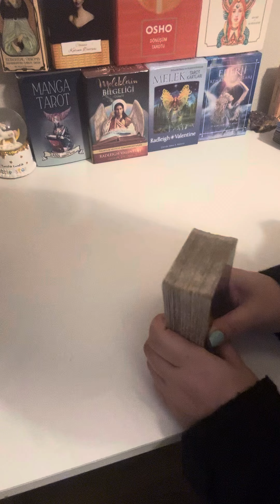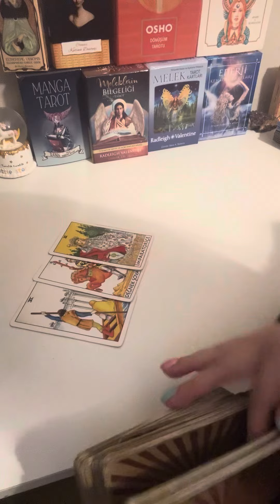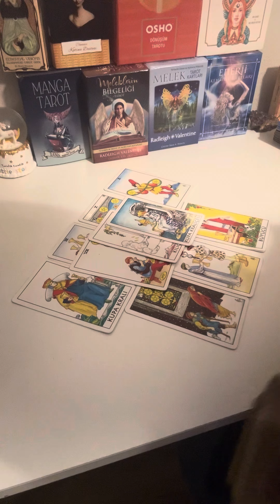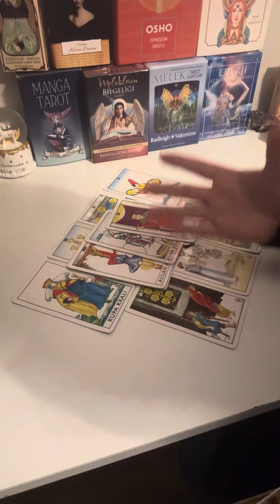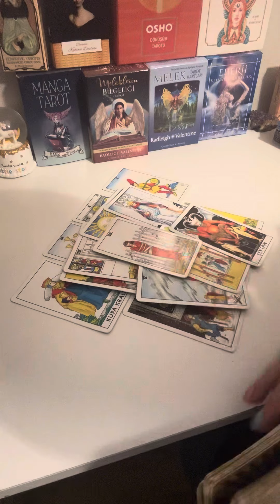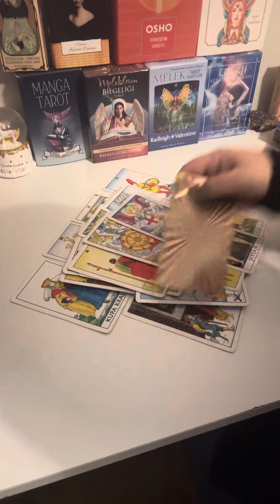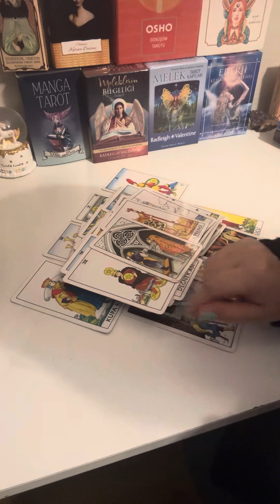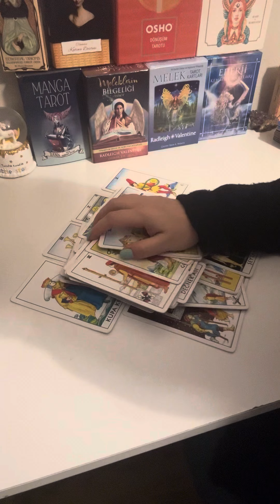ÖTE DİYARDAN MESAJINIZ VAR🪽🔮